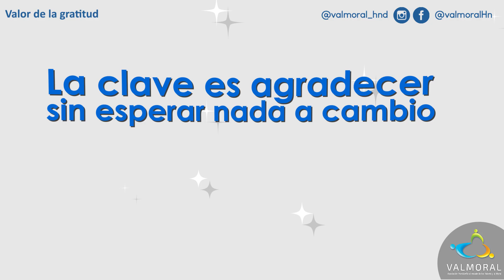¿Por qué nos cuesta ser agradecidos?